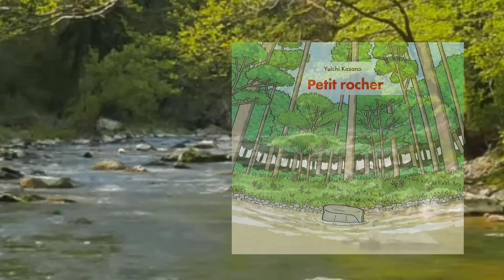Pause-Lecture : Petit Rocher, écrit et illustré par Yuichi Kasano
Parce que les histoires, c'est important !
Et comme on ne peut pas se retrouver à la Médiathèque pour des instants-lecture, on vous propose cette seconde Pause Lecture aujourd'hui.

Aujourd'hui, Géraldine vous propose une lecture du livre : Petit Rocher, écrit et illustré par Yuichi Kasano et édité aux éditions de l'Ecole des Loisirs.
Ce précieux album contemplatif est une des nouveautés de printemps de la médiathèque !

On vous souhaite de passer un bon moment :)